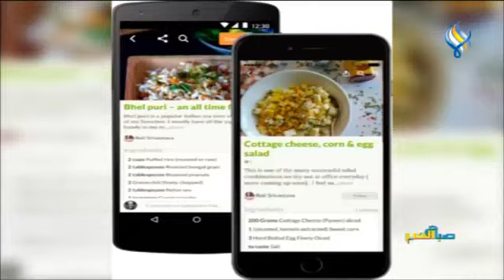الطبخ... عالم واسع بأفكاره وتطوراته